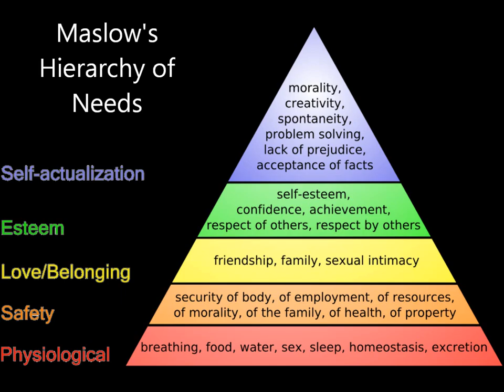Hierarchy of Needs in Ratatouille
NOTE: WATCH IN AT LEAST 360p TO GET A HIGH QUALITY VIEW !
My classmates and I had a project about the Hierarchy of Needs, so what better way is their to get a message to someone or explain an idea to students is their like a video ? And with the help of the famous and amazing movie Ratatouille, we were able to symbolize the ideas to the scenes of the movie in order to form a great video. Hope this will help inform you about the idea and meanwhile let you have a blast. THANKS !